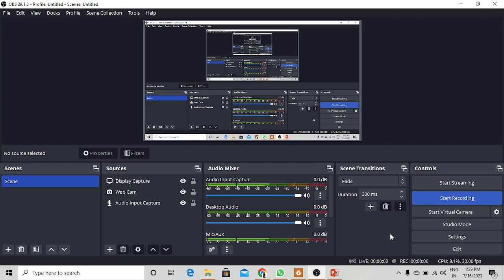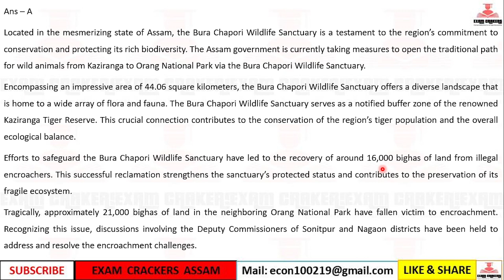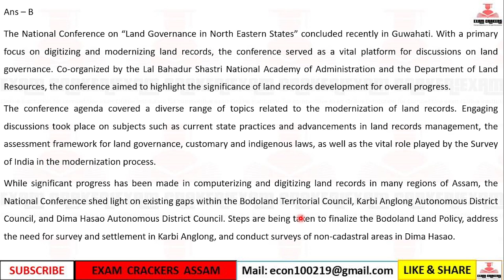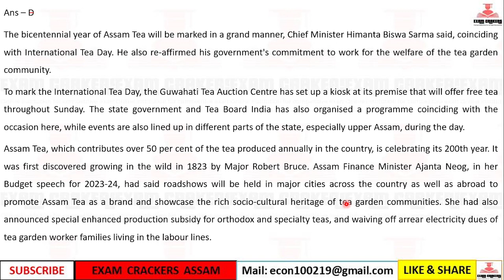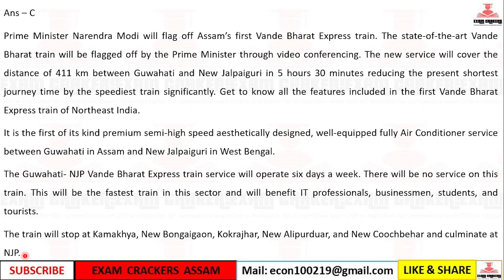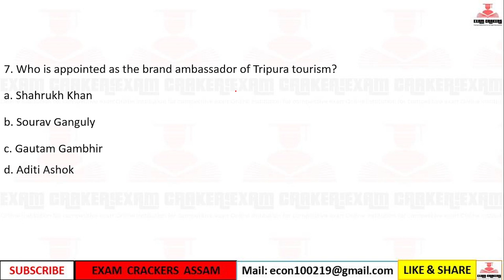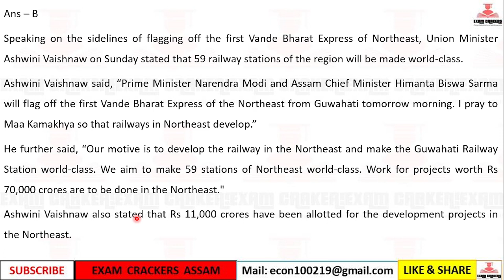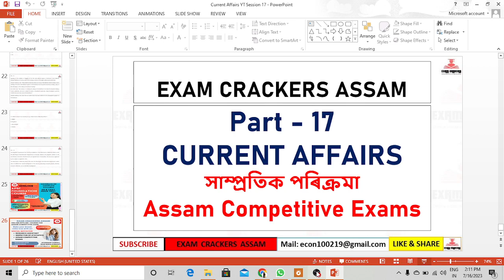CURRENT AFFAIRS May23 (Part-17) For Research Assistant ADRE & Other Competitive Exams By ANAND KHATI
Target 22000 vacancy special Batch course

Exam preparation Group for Assam Competitive Exam